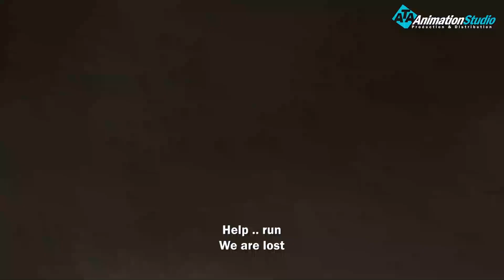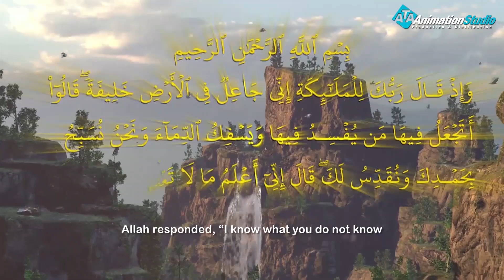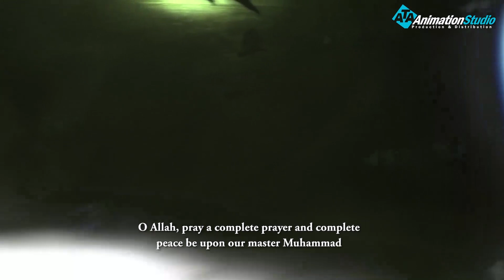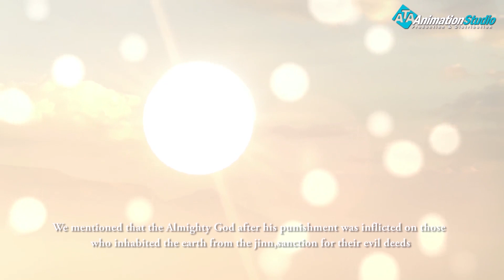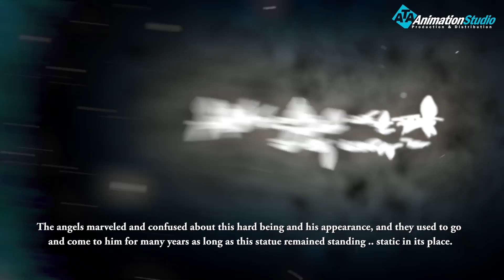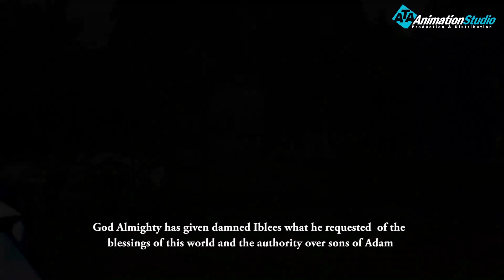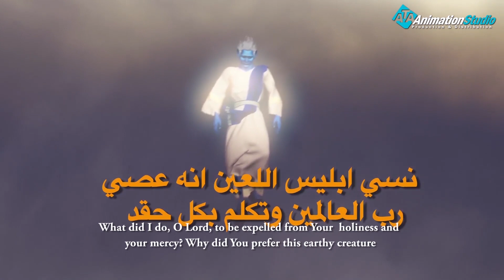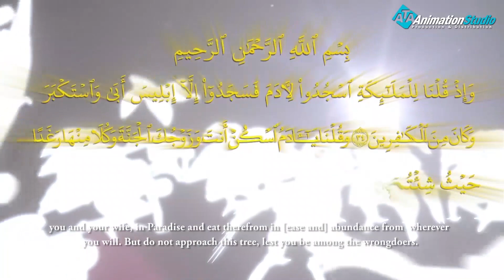شاهد وتعلم من قدرة الله في بداية الخليقة وكيف كانت الدنيا قبل ذلك ستتعجب من ذلك الامر#أدم